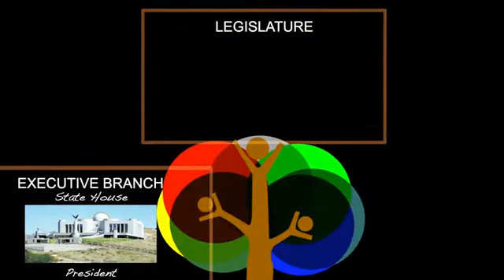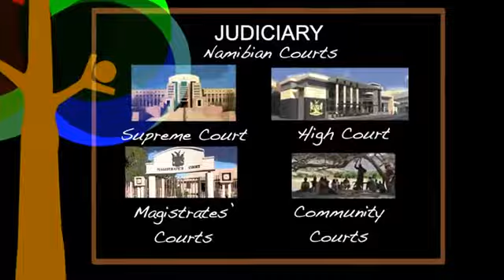Namibia's Three Branches of Government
Civic Education Series - 3 branches of law